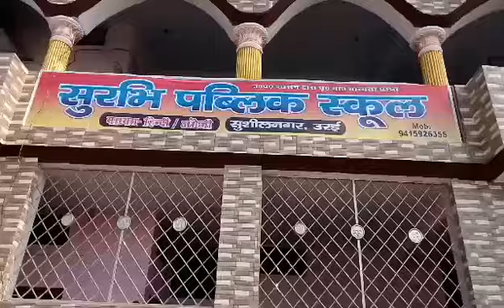सुरभि पब्लिक स्कूल सुशील नगर, उरई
जानिये उरई के बेस्ट स्कूलों को
सुरभि पब्लिक स्कूल
सुशील नगर, उरई
प्ले सेटर से कक्षा 8 तक
सन 2001 से संचालित
प्रबंधक-संदीप राठौर
प्रिसिंपल-श्रीमती अनीता राठौर